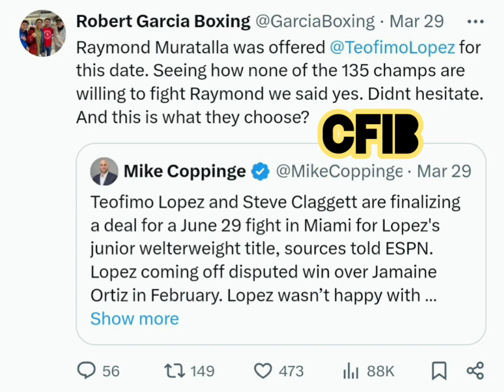WOW!!! TEOFIMO LOPEZ TURNED DOWN RAYMOND MURATALLA AFTER OFFER WAS GIVEN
TWITTER: CANTFACEITBOXIN cantfaceitboxing Join us as we dive into the latest boxing news, including a potential matchup between Muratalla and Teofimo Lopez. Discover why some fights are turning down certain opponents, and what it means for the boxing world.